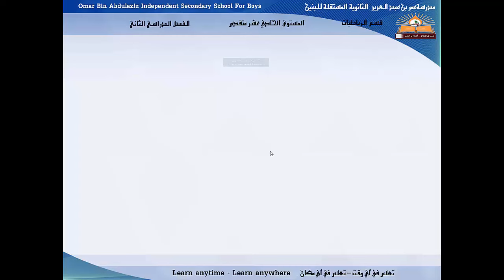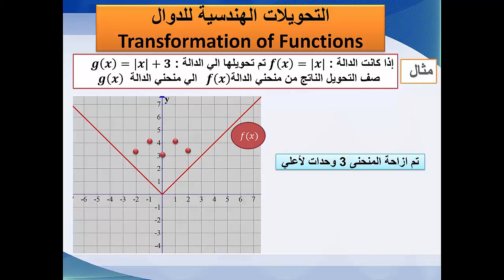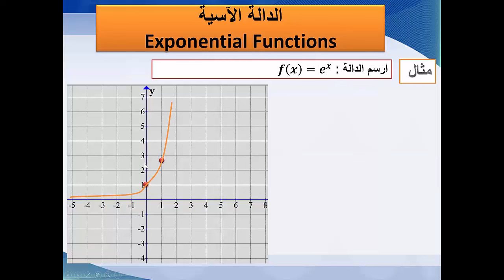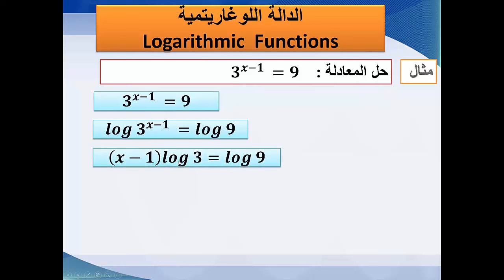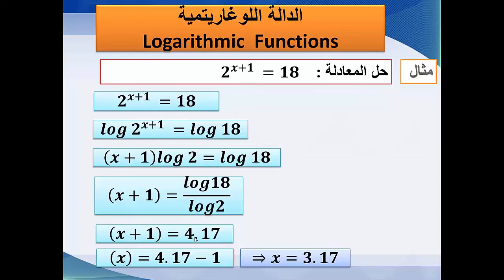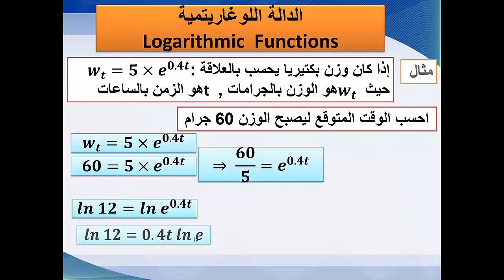الرياضيات - الصف الحادي عشر متقدم - الوحدة 11